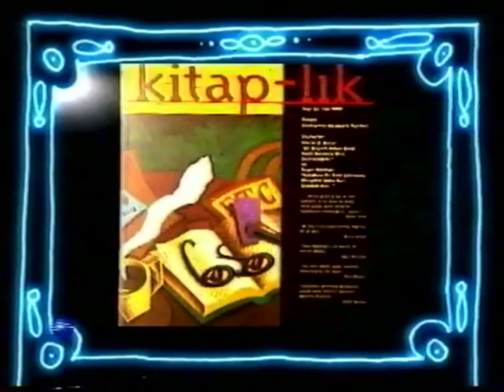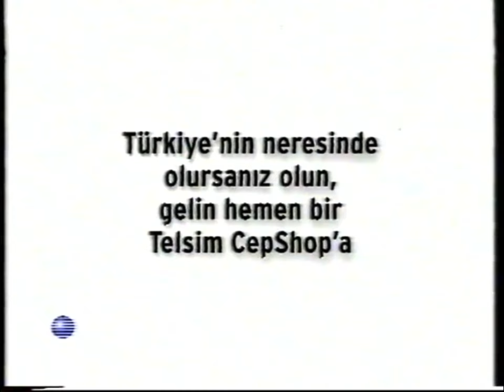Ntv reklam kuşağı (09.09.2001/Yarım) (3)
Reklam kuşağı yarım kalmıştır bilginize

Taken From